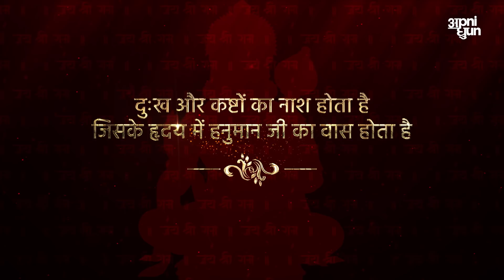Shri Hanuman Chalisa - Official Teaser | Shatrughan Sinha | Pawan Singh | Payal Dev | Aditya Dev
Apni Dhun humbly present "Shri Hanuman Chalisa"- the most powerful mantra in reverence of Lord Hanuman, Sung by Bollywood Superstar Shri Shatrughan Sinha and Bhojpuri Power Star and singer Shri Pawan Singh, Composed by Payal Dev & Aditya Dev, It is believed that regular chanting of Shri Hanuman Chalisa purifies both body and mind and is deeply elevating. It spares one from all evils throughout everyday life and helps in increasing otherworldly knowledge and trust throughout everyday life, Lets chant and celebrate the power of Lord Hanuman, Jai Jai Bajrangbali...

Song : Shri Hanuman Chalisa

Singers : Shri Shatrughan Sinha, Shri Pawan Singh
Composed by : Payal Dev & Aditya Dev
Music Production
Mix & Master : ADM Studioz
Flutes : Naveen Kumar

Special thanks : Sonakshi Sinha, Deepak Singh, Amit Singh

Album creatives : Mind Sketch
Video creatives and execution : Shinning Films
Label : Apni Dhun